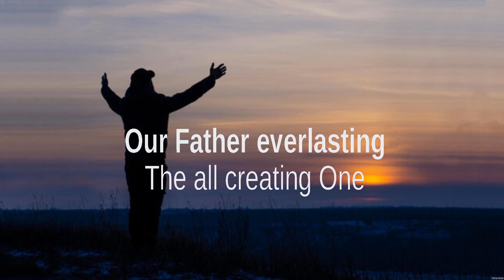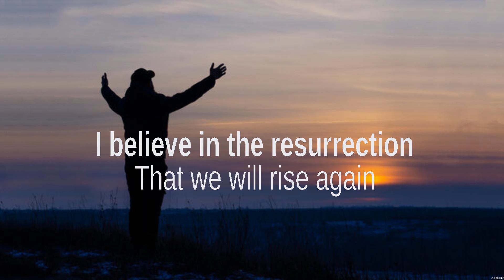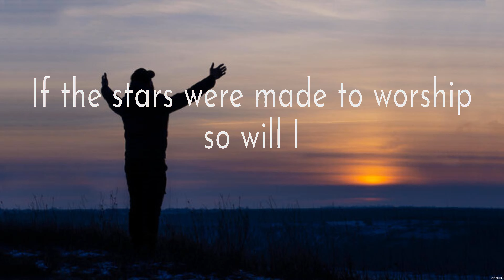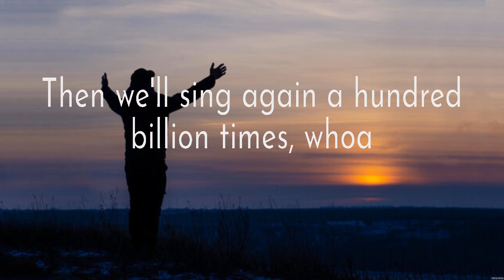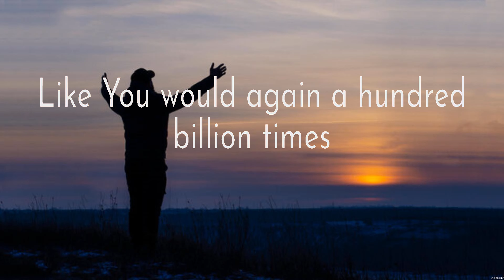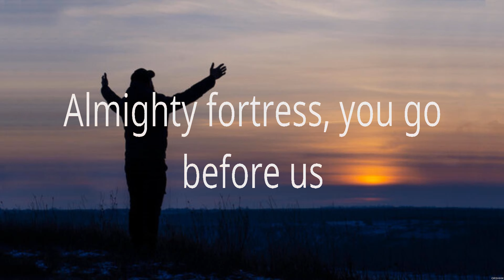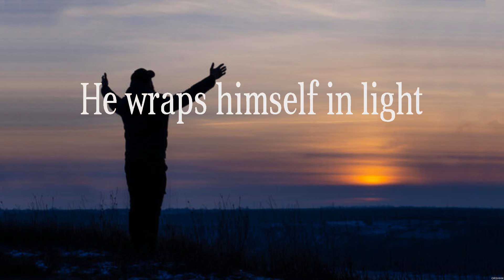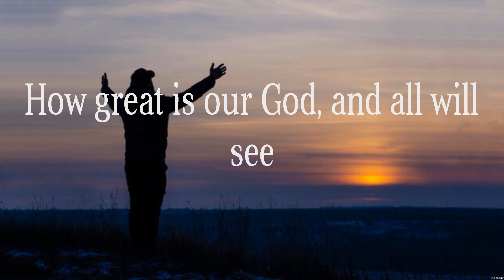Hillsong Worship - This I Believe (Lyrics) Hillsong Worship, Phil Wickham, Chris Tomlin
1. Hillsong Worship - This I Believe
2. Hillsong Worship - So Will I
3. Phil Wickham - Battle Belongs
4. Chris Tomlin - How Great Is Our God

ThisIBelieve HillsongWorship Lyrics